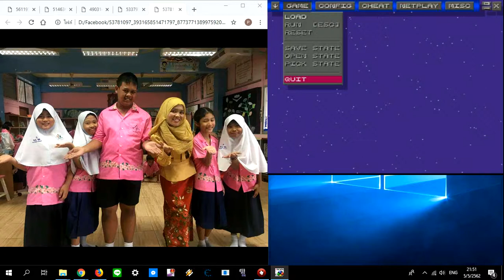New Super Mario World 1 The Twelve Magic Orbs Big 2019 50Of50